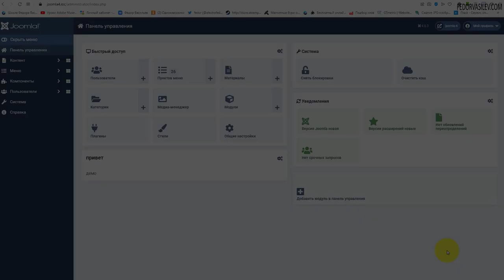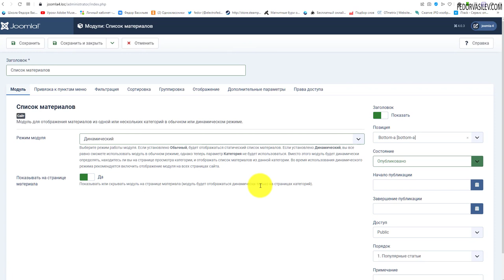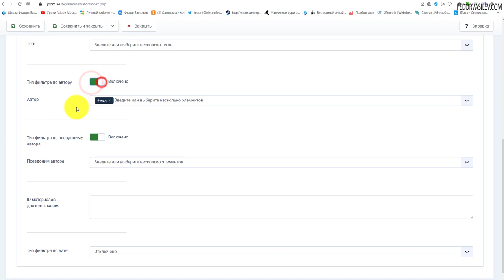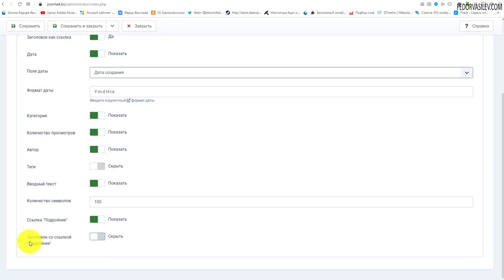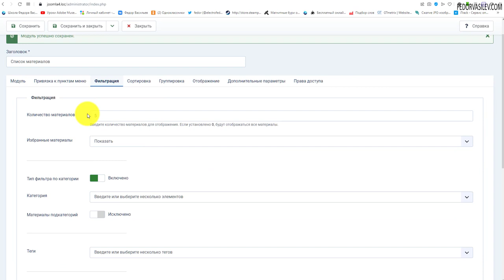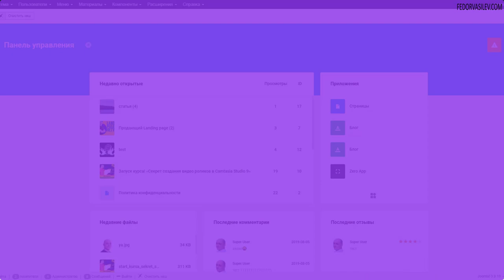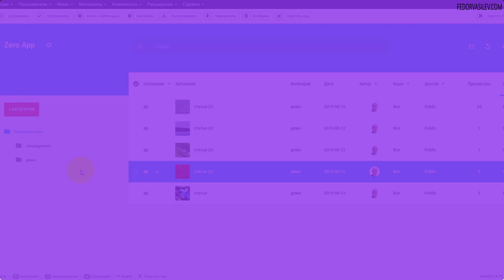Joomla 4 - Модуль «Список динамических материалов»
В этом видео рассмотрим встроенный модуль Joomla 4, модуль «Список динамических материалов». Данный модуль способен отображать статьи блока, относящейся к релевантной категории блога.